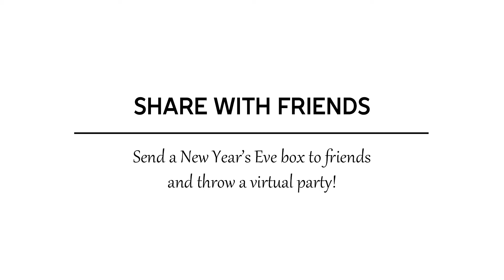DIY New Year's Eve Box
Nothing says glamour like metallics, sparkles, and a little bit of bubbly! We’ve packed our party box with these glamorous party favorites.

The Shaker

- Dried beans

How To Make Your Own Festive Shaker

1.) First, make your shaker handle. Using your box cutter and a pillow box, carefully cut a small horizontal opening into the bottom of your pillow box.
2.) Once your opening has been made, take your popsicle stick and insert it into the box bottom. Close to create the structure of your shaker body.
3.) Next, take your pillow box and add a small handful of dried beans. Close the top to secure the beans.
4.) Finally, use your washi tape to decorate your shaker surface!
5.) Once your shaker has been made, feel free to shake it up and celebrate the new year!

Our NYE Box Contents

How To Build A Party In A Box
1.) Add a layer of crinkle paper to the box bottom and sides.
2.) Fill your New Year’s Eve Box with your fun decorations, party supplies and essentials.
3.) Once filled with your party necessities, fill in any empty space within your box with more crinkle paper.
4.) Next, close your box, seal it with shipping tape, label the front, and send it to your loved ones!